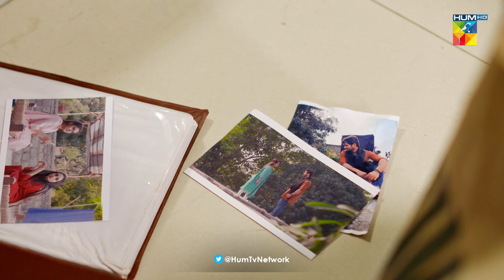Pehchaan - Episode 03 - Best Scene 10 - HUM TV Drama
Writer: Rubina Kabir Khan
Director: Asad Jabal
Producer: Momina Duraid

CAST :

Hiba Bukhari
Syed Jibran
Nadia Khan
Nadia Hussain